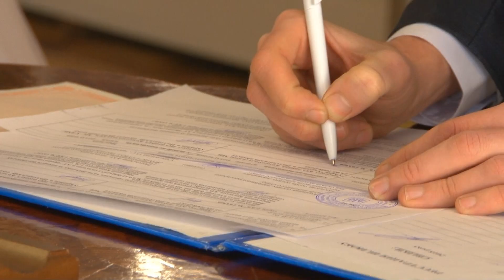Свадебный клип 12 января 2019 г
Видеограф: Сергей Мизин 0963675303